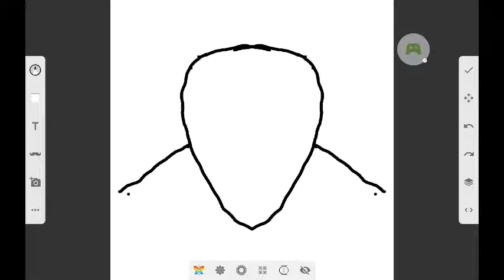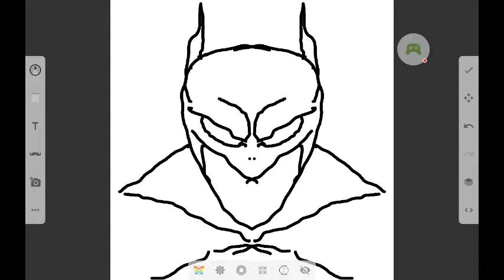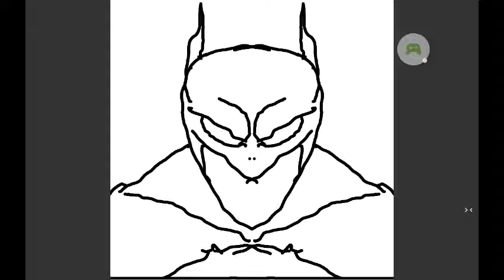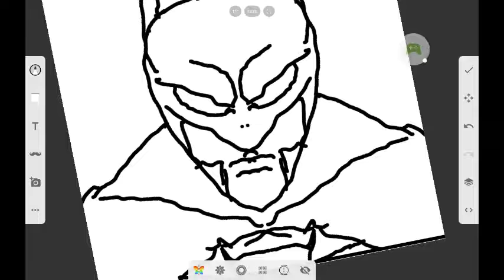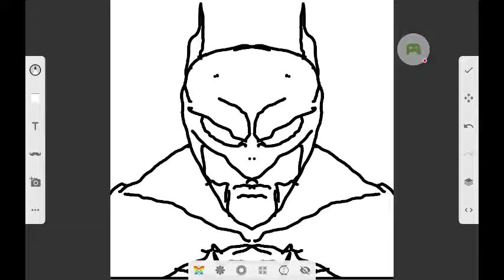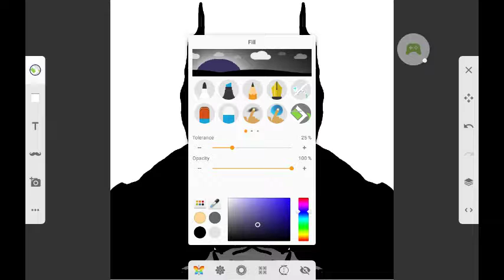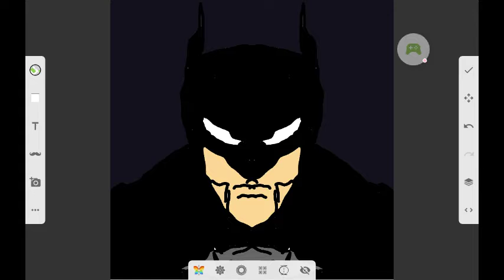Drawing Batman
drawing with Luis